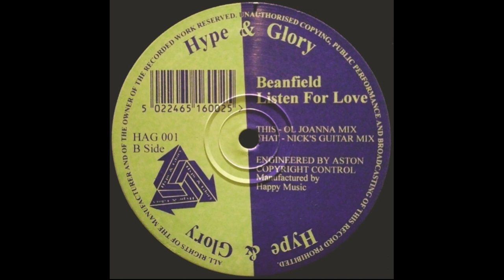Beanfield - Listen For Love (Ol Joanna Mix)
Hype & Glory Records – HAG 001 UK